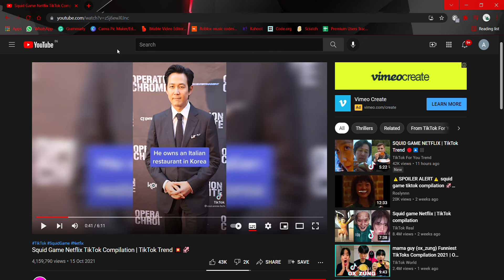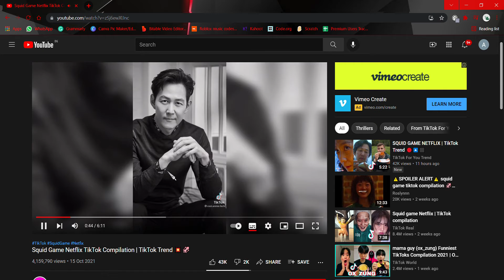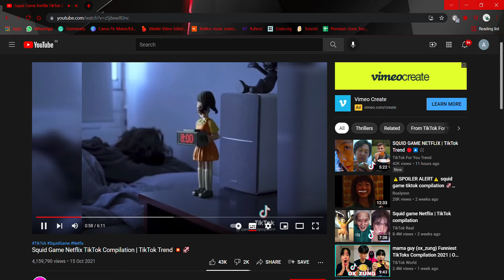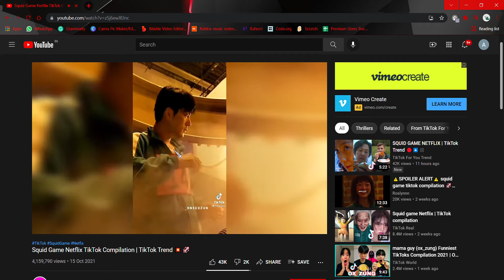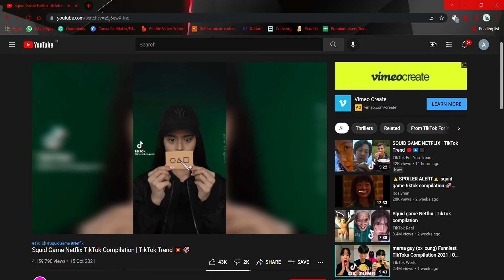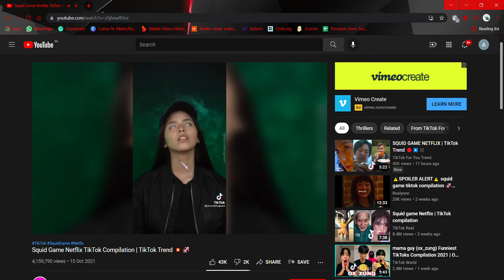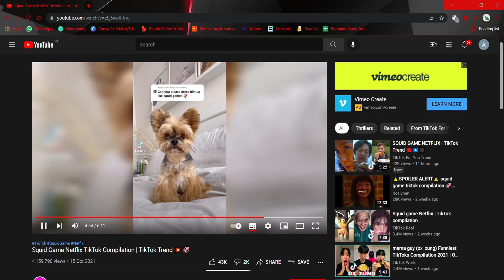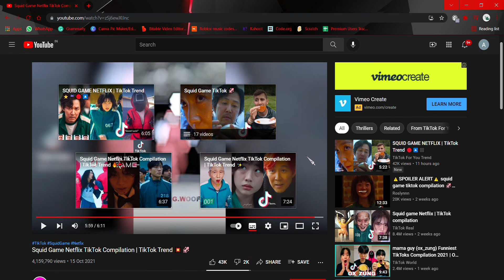Reacting to Squid game TIKTOKS